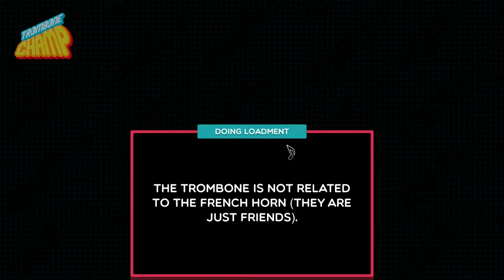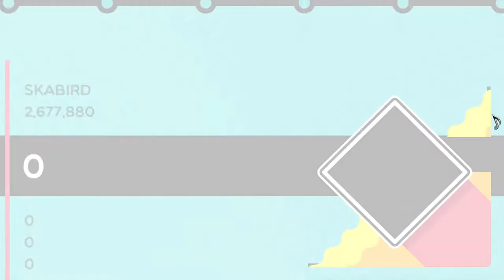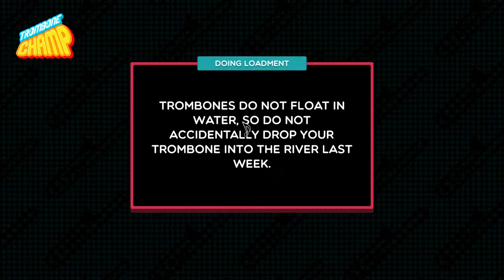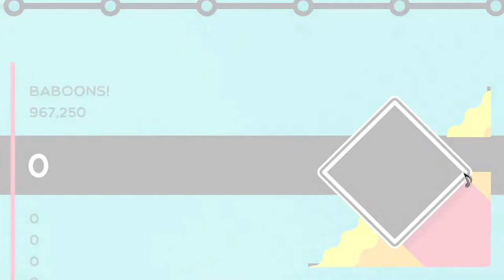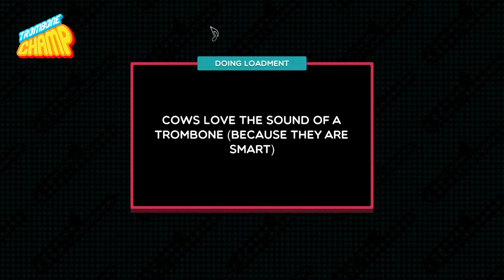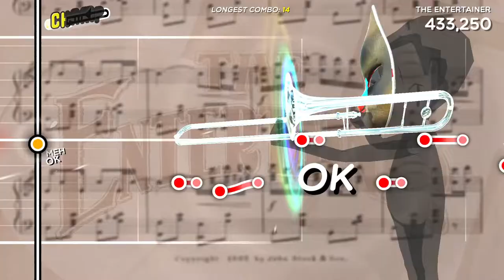PC:trombone champ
Apex　Dead by Daylight　7 Days to Die 　COD
etc...